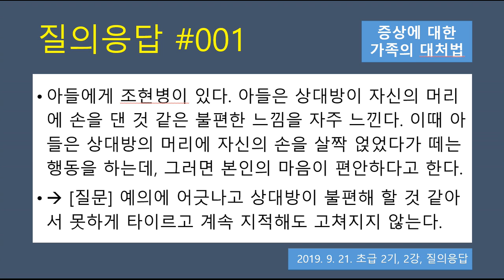촛불추천 189, [질의응답] #001, 환촉 때문에 부적절한 행동 -- 부모의 대처법, 2019. 9. 21.